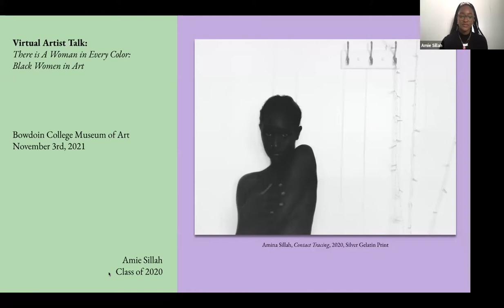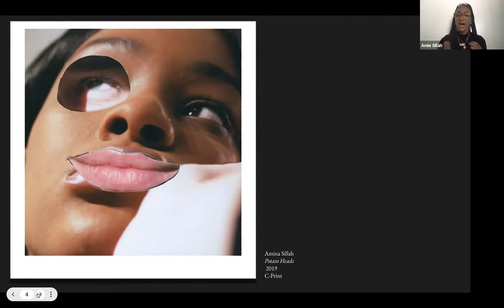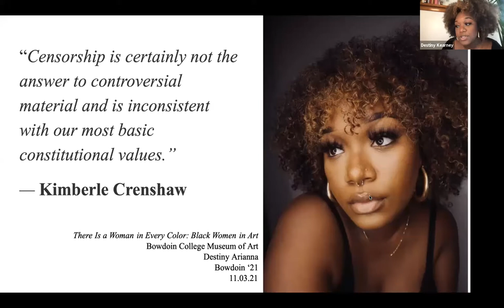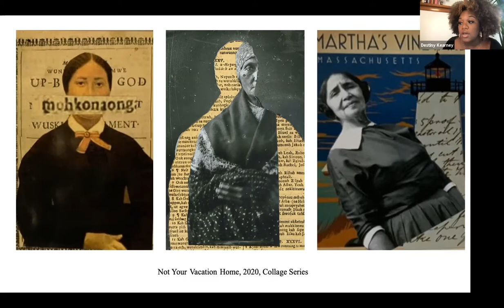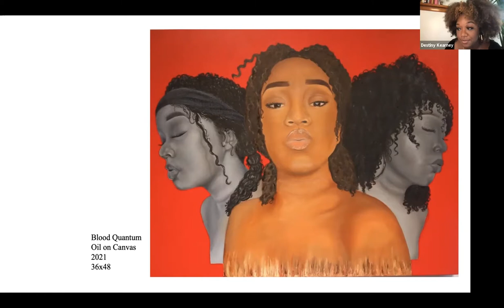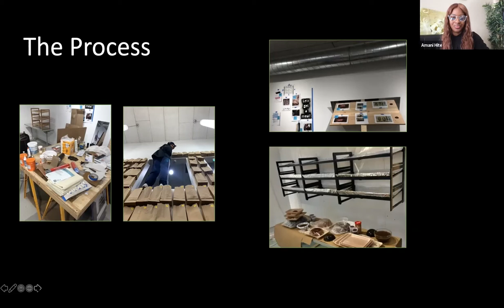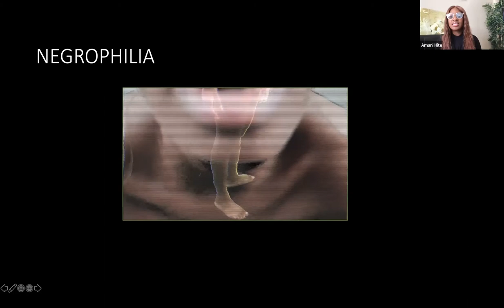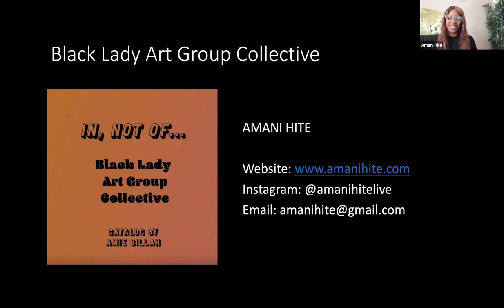Discussion with the "Black Lady Art Group"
The Black Lady Art Group was created at Bowdoin College as an artist collective focused on creating a safe space for producing and exploring artistic practices as Black women. Founders Amie Sillah ’20,  Amani Hite ’20, and Destiny Kearney ’21, join in a discussion moderated by Elizabeth S. Humphrey ’14 to learn about their respective practices, the artist collective, and challenges facing Black women artists today.

Presented in conjunction with the exhibition “There is a Woman in Every Color: Black Women in Art” on view at the Bowdoin College Museum of Art from September 16, 2021 through January 30, 2022.